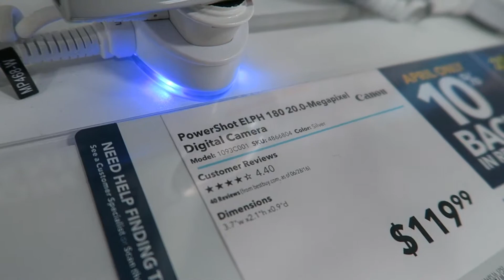VLOG#28 the new cribs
song: Jeff Kaale (X I X X) - For Love